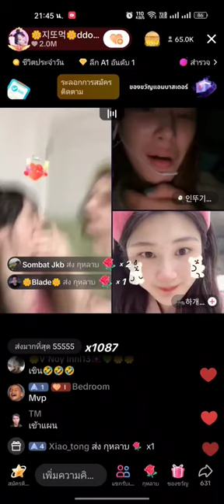ชาลี จุ๊ฟการมิน